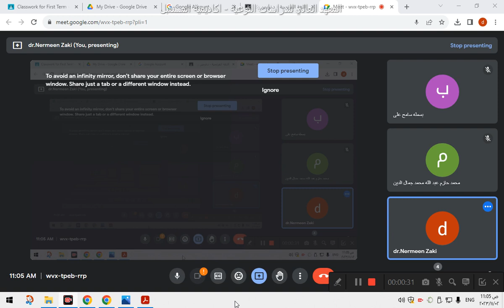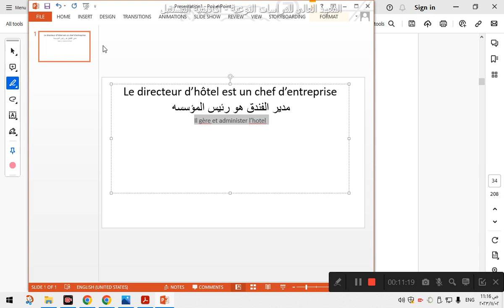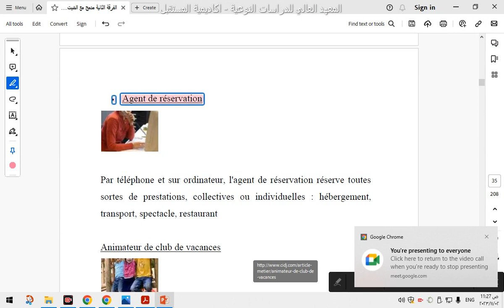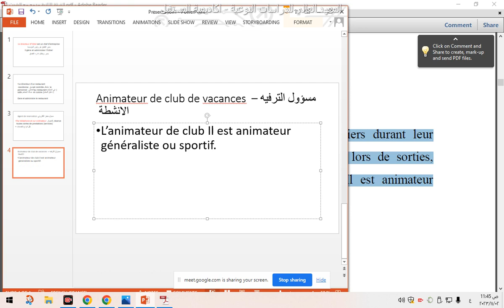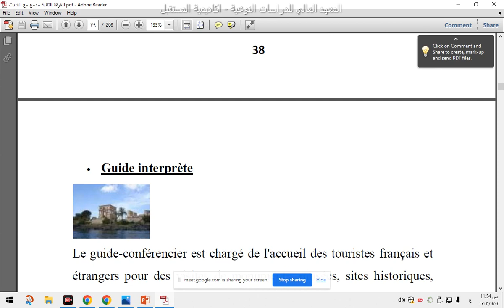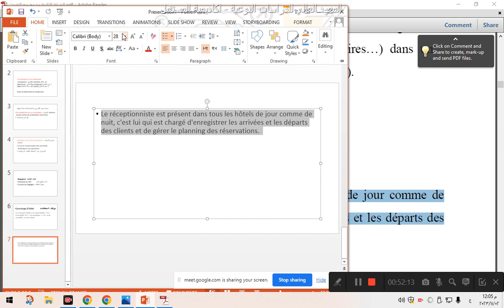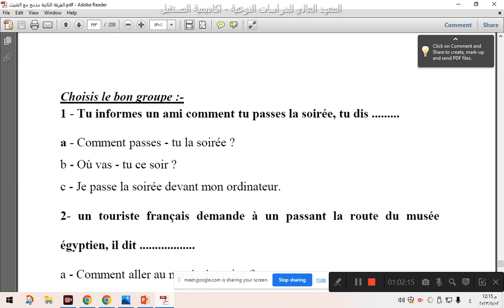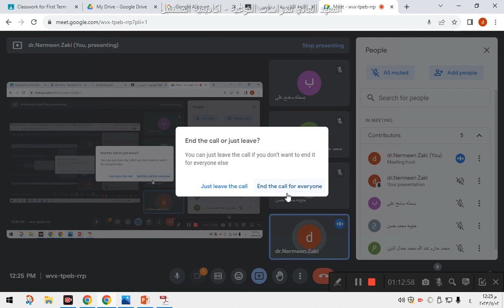المحاضرة الرابعة - ‫اللغة الفرنسية - Long Term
‫اللغة الفرنسية - د.نرمين زكى